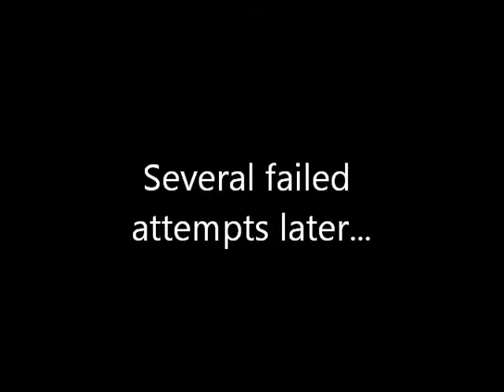Heroes Play LoZ OoT: Pt. 38 - "Lost"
Why don't you just stop and ask for directions?